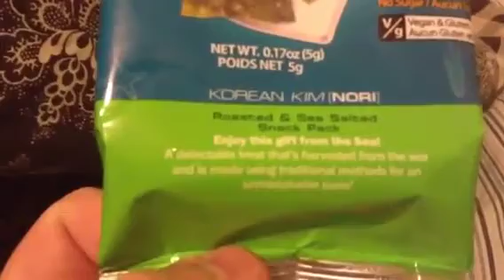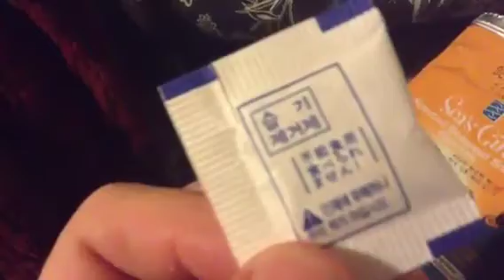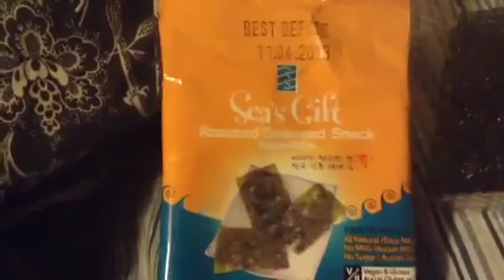• Sea's Gift Seaweed Snack •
Great product from Korea